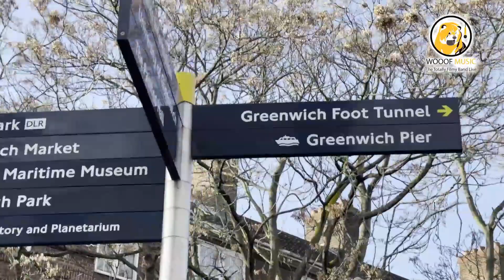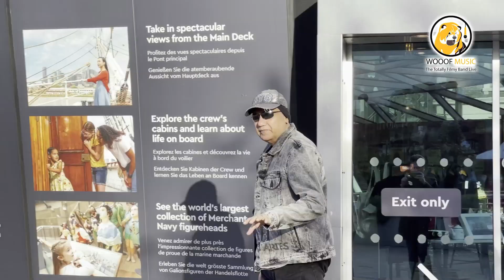Mera Ishq Hai Tu | Abu Malik | Isha siddiqui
shot at cutty stark location in london. Abu affirms his love for his beloved, the poets words are striking.

MUSIC AND SINGER ABU MALIK
LYRICS ANWAR SAGAR
MUSIC PRODUCER ABU MALIK
RECORDED AT ABU MALIK WORLD EVENTS RECORDING STUDIO MUMBAI

VIDEO PRODUCTION
SHOT AT LOCATIONS IN Brighton UK
DIRECTED AND CINEMATOGRAPHY  SAFDAR HUSSAIN
STARRING ABU MALIK AND ISHA SIDDIQUI
EDITED BY SACHIN TIWARI